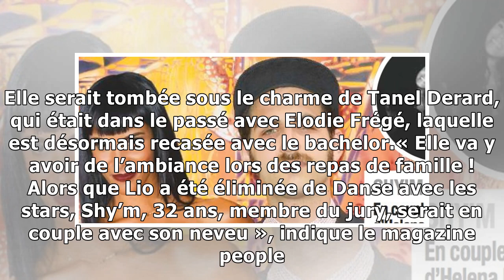Shy’m folle de Tanel Derard, le fils de Helena Noguera (photo)16/11/2018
Quelques mois après sa rupture avec le tennisman Benoît Paire, Shy’m aurait enfin tourné la page, en s’entichant de Tanel Derard, qui n’est autre que le fils de Helena Noguera. Tout semble aller pour ...